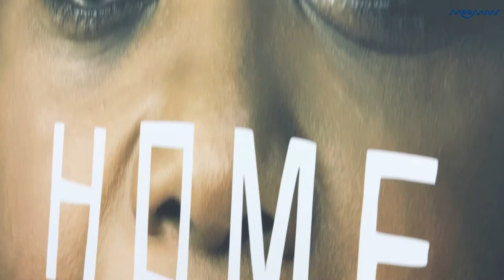MA: Movie Special Screening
Special Screening with Octavia Spencer, Allison Janney, Corey Fogelmanis, Diana Silvers, Dante Brown, Gianni Paolo, Jason Blum, Juliette Lewis, Kyanna Simone Simpson, McKaley Miller, Tanyell Waivers, and Tate Taylor

Video Courtesy: EPK TV